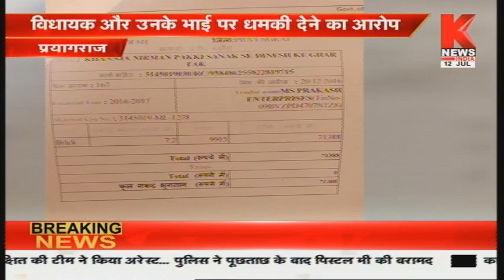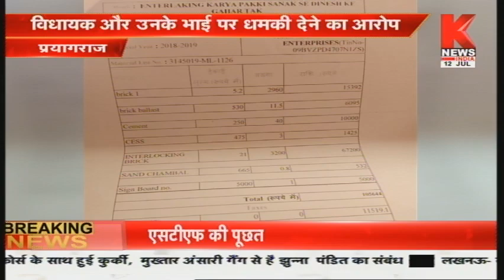Prayagraj : विधायक और उसके भाई पर धमकी देने का आरोप || Knews